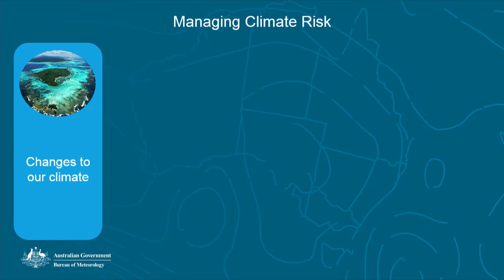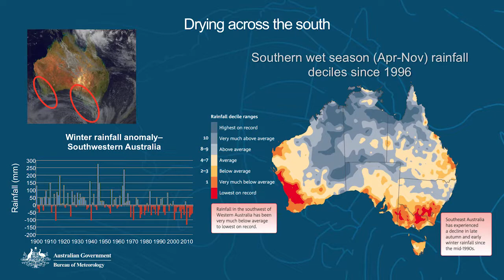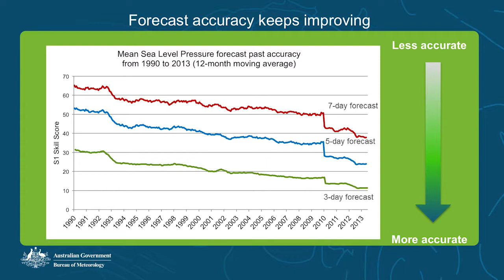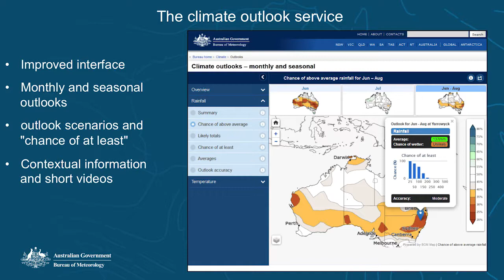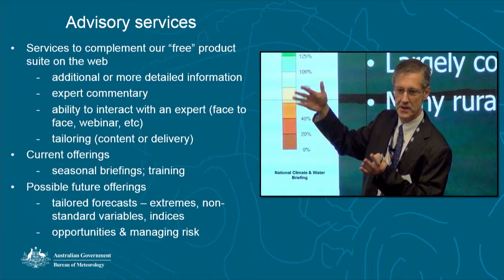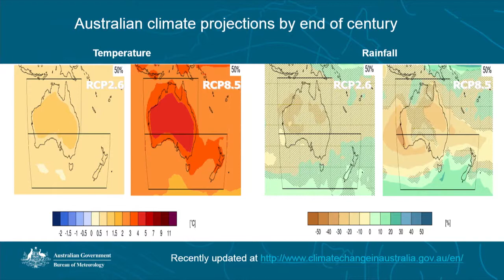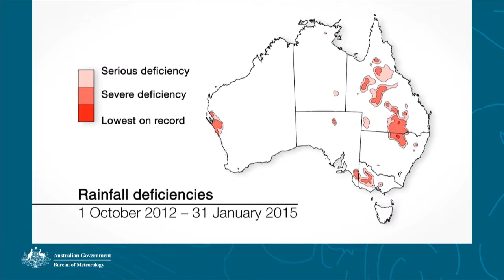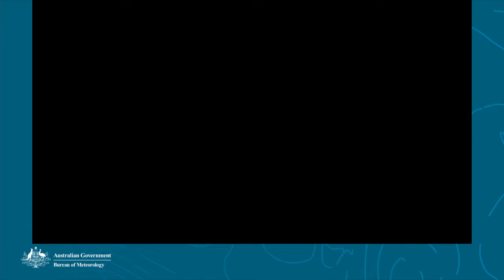Managing risk in primary industries: Neil Plummer, Bureau of Meteorology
Neil Plummer, Bureau of Meteorology - Managing climate risk when the past is no longer the best guide​